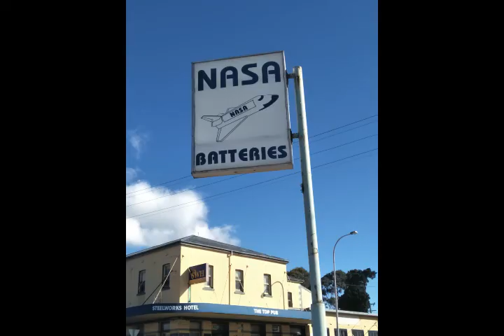Competition - Where is Girls on Key now?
Girls on Key has a new chapter starting sooooon. Can you guess where? Hint: NSW.

Join the company of women and gender diverse poets.